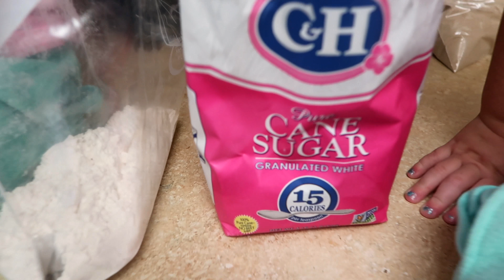THE JOYS OF SISTERHOOD! August 25th, 2017